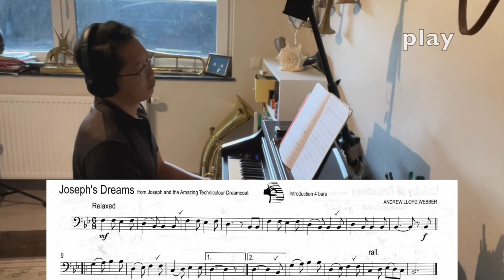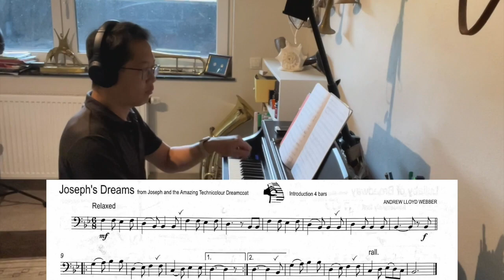Joseph's Dreams - Winner Scores All Trombone&Piano w/karaoke play along (ABRSM trombone grade 1 B:5)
This is a demonstration video of Joseph's Dreams from the Winner Scores All book for Trombone by Peter Lawrance.  Have a listen with your music and then try and buzz or sing and clap along with the video before you try to play alongside.  When you feel comfortable with the playing with the demonstration video, try and have a go by yourself with the Karaoke track found at the end of the video.  If you find the tempo too slow or too fast, please adjust the video speed in the options menu.

Time Stamps
Demonstration video (0:10)
Karaoke track (1:13)